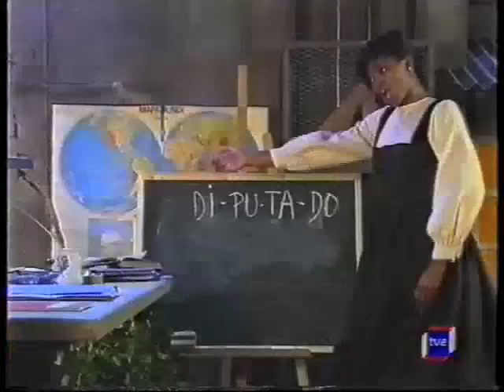Telepasión 10. La gala (1999) - Best of "Telepasión española 1991"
Homenaje a los musicales cinematográficos.
TVE1, 24/12/1999. Real. : Javier Caballé, Lorenzo Zaragoza.